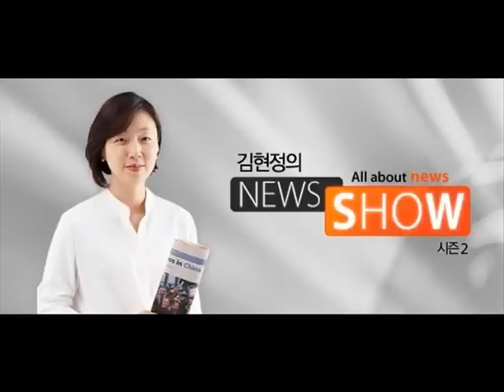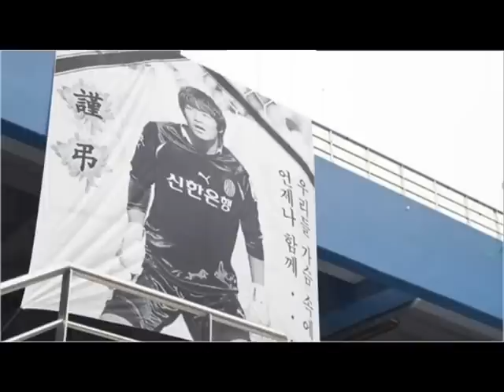[김현정의 뉴스쇼] 승부조작 의혹 윤기원은 타살됐는가" - 옥정화, 기영노 (20160219)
승부조작 의혹 윤기원은 타살됐는가" - 옥정화, 기영노

■ 대담 : 옥정화(故 윤기원 선수 어머니), 기영노(스포츠평론가)

지난 2011년 프로축구 K리그에서 주전 골키퍼로 활약하던 한 선수가 고속도로 휴게소에 세워진 자신의 승용차 안에서 싸늘한 시신으로 발견됐습니다. 바로 인천유나이티드 소속의 윤기원 선수죠. 당시 차 안에는 번개탄이 피워져 있었고 별다른 외상이 없었기 때문에 자살로 수사가 종결이 됐습니다. 그런데 사건 당일 윤기원 선수가 폭력조직에 협박을 받는 장면을 목격한 동료 목격자가 나오면서 지금 이 사건이 새로운 국면을 맞고 있습니다. 약 5년이라는 시간 동안 윤 선수 죽음의 진실을 파헤쳐 온 분, 고 윤기원 선수의 어머니 옥정화 씨를 직접 만나보죠. 어머님, 나와 계세요?